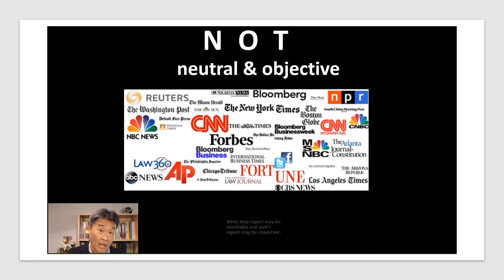Trailer: The Discontents of Black Americans & Can We Trust the Mainstream Media?